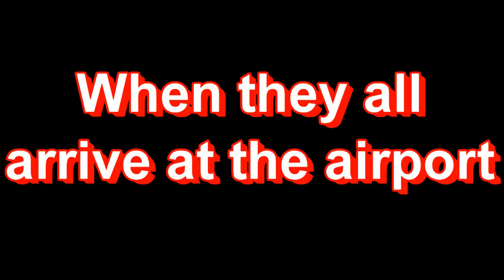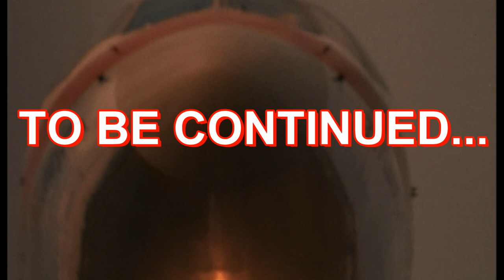[#685] GameCube Intro Bloopers Episode 22: The Plane Ride (Part 1)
Sam and his gang are on the plane for the very first time! I hope you all enjoy this video and get inspired to go on the plane!